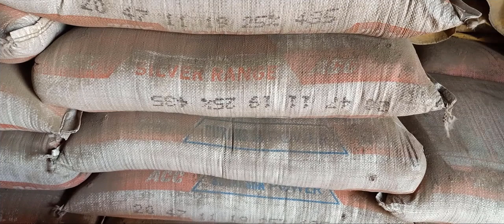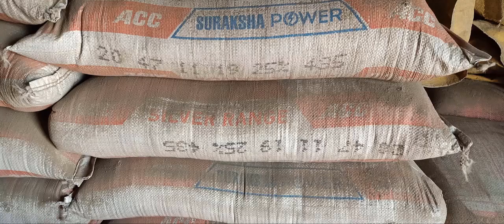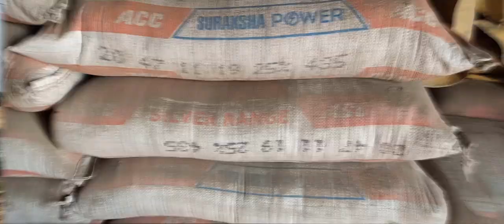Cement Manufacturing date Vs Strength losses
This video talks about cement manufactured date vs strength losses. As per BIS guide lines all the cement bags to mention the following sentences on the bags i.e “Best before 3months from the date of packing. Cement to be tested if more than 3 months old from date of packaging”.  If cement is used after 3 months the strength will be lost approximately 20%. So, we should use the cement before 3 months, if it is used after 3 months, we must test the cement and use it for construction application.

Listed below the few construction tips click on the link and view the details.

cement manufacturing vs strength losses,
cement,
types of cement,
opc, opc vs ppc,
opc vs ppc cement,
manufacture of concrete,
manufacture of concrete
 manufacturing process of concrete,
opc vs ppc cement which is better,
opc vs ppc difference,
opc and ppc full form,
cement manufacturing process,
production, manufacturing process of concrete,
use of old cement, cement manufacturing date,
cement quality,
சிமெண்டின் நிறம் தரத்தை நிர்ணயிக்குமா?,
 cement colour,
3 months time,
date of manufacturing expiry,
effect of old cement,
Water are manufacturing process?
what is the expiry date of cement?
how should cement be stored,
what is the expiration date of opc cement,
the percentage of loss of strength,
loss of strength,
possibility of reduction of strength,
old cement, cement test,
what is cement test?
strength of opc cement,
grade of opc cement,
types of opc cement,
strength of cement,
how to make opc & ppc cement,
effect of compaction on concrete strength,
effect of compaction on compressive strength of concrete,
ppc vs opc cement,
ppc cement,
opc and ppc cement difference,
initial setting time of cement,
final setting time of cement,
curing period of cement,
opc 43 grade,
opc 53 grade,
opc and ppc,
Water are grades of opc, opc vs. psc cement?
which cement is better for house construction?
which cement is better for house?
Water is the best cement for house works?
best cement for plaster,
how to test compressive strength of cement,
how is cube casting done, compressive strength of cement,
mortar cube of cement,